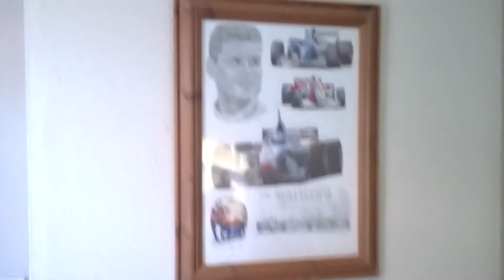G25 Racing setup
Racing setup